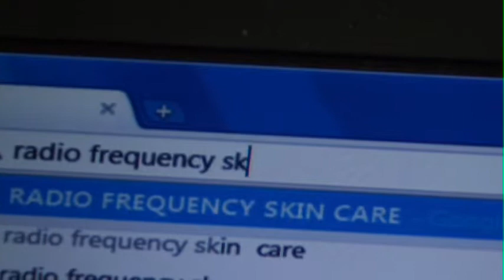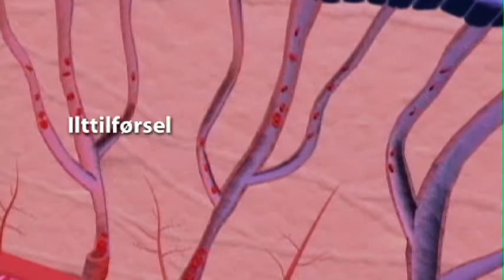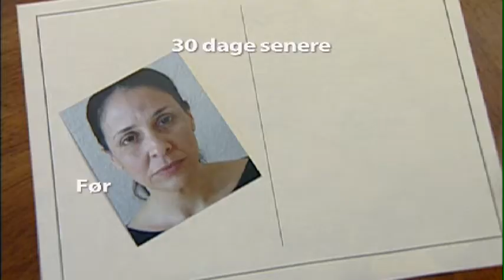DermaWand 2_Webspot_DK